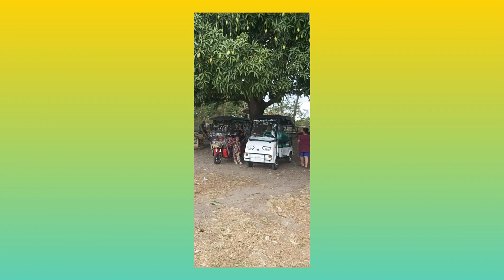4wheeler ebike emc golf smooth drive spacious